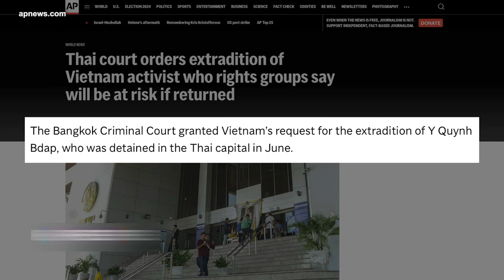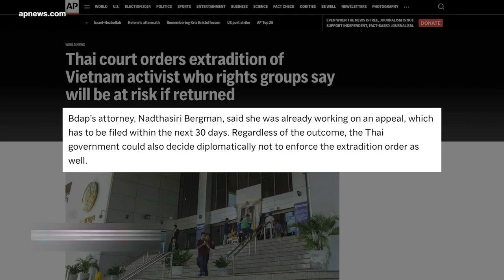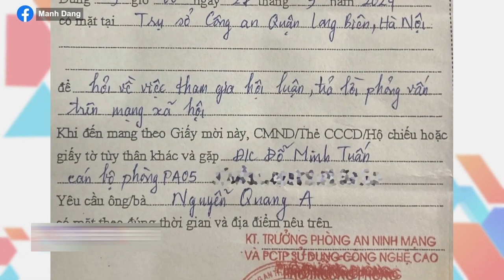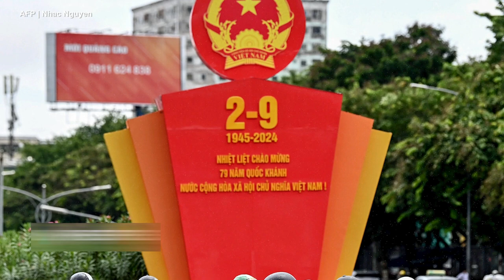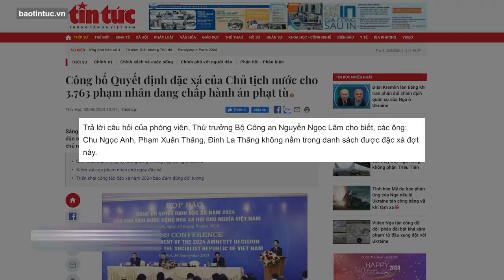Tòa Thái Lan ra lệnh dẫn độ Y Quynh Bdap bất chấp phản đối của các nhóm nhân quyền | Điểm tin VN